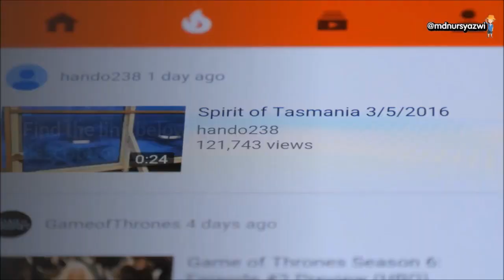Portable Solar Power Generator C/W DC TV Fan Radio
Original Solar System Factory Provide The Have DC TV Fan Radio Function's Portable Home Solar Power Generator System.

Product details:

1. All in 1 solar DC small home lighting kit, can support TV & Fan
2. LED lighting and USB output in one device, could run 3pcs lights at same time
3. With sensitive FM radio, which allow you get the latest news
4. With mp3 player via SD card or USB input
5. Over-charging/discharging protection
6. With 2pcs USB output, which could charge two mobile phones at same time
7. Detachable cable and LED bulbs, people can only replace one part of it instead of replace whole set if one of them have problem.